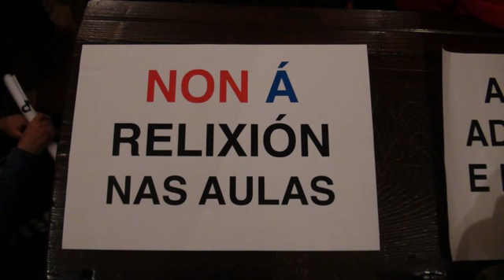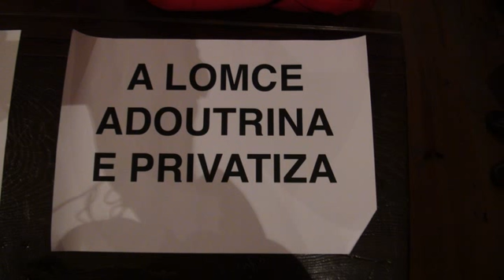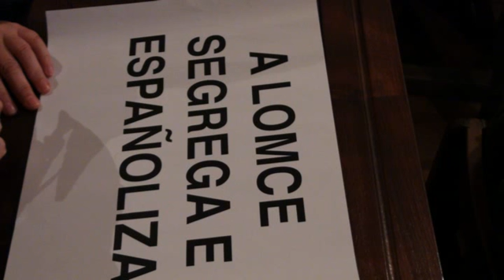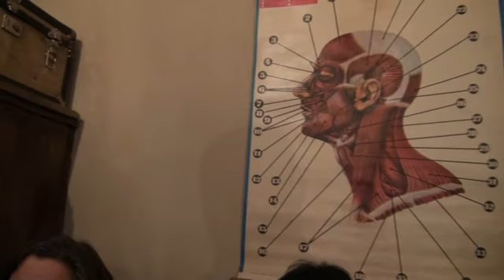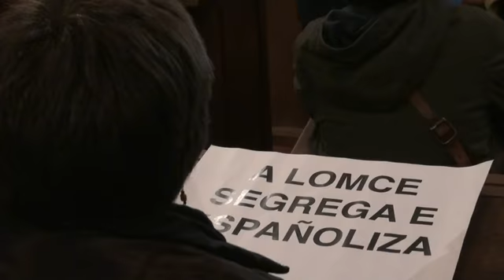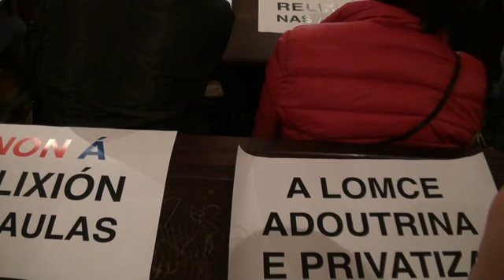A lembranza da realidade escolar durante o franquismo e a súa comparación coa LOMCE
A lembranza da realidade escolar durante o franquismo e a súa comparación co modelo educativo que pretende implantar o PP coa LOMCE foron os protagonistas dun acto simbólico organizado pola Plataforma Galega en Defensa do Ensino Público no Museo Pedagóxico de Galiza este mércores 28 de maio. Os e as asistentes tiveron a oportunidade de coñecer as experiencias como alumno durante a ditadura do mestre e escritor Xavier Docampo quen denunciou o "brutal" retroceso que supón a LOMCE.